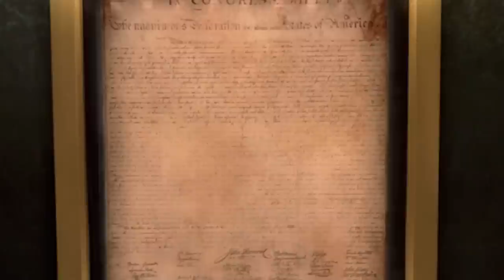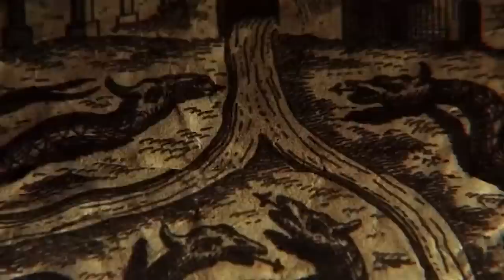Großartige Filme Die Bei Rotten Tomatoes Völlig Falsch Bewertet Wurden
Ein weiser Mann fragte einmal: „Wer wacht über die Wächter?“ Nun, das Gleiche gilt für Kritiker. Von klassischen Parodien bis hin zu beliebten Fortsetzungen - hier sind Filme, bei denen die Kritiker von Rotten Tomatoes völlig falsch lagen.

Nicholas Cage liebt es, zu schauspielern. So einfach ist das. Er steckt jedes Quäntchen seiner Seele in seine Rollen, ganz gleich, welches Kaliber von Drehbuch ihm auf den Tisch gelegt wird - sei es eine Oscar-gekrönte Darbietung in dem existenziellen Herzensbrecher „Leaving Las Vegas – Liebe bis in den Tod“ oder eine verrückte Rolle als Literaturagent, der glaubt, ein Vampir zu werden, in der schwarzen Komödie „Vampire's Kiss“.

Und vergesset nicht die groß angelegten Blockbuster mit überzogenen Plots wie „Das Vermächtnis der Tempelritter“ von 2004. Auch bei diesen Unternehmungen geht er aufs Ganze, und das ist der Hauptgrund, warum sich dieser Film lohnt.

Der Film folgt Ben, einem bekannten Historiker und Schatzsucher, der sich aufmacht, ein verborgenes Geheimnis im Herzen der Vereinigten Staaten zu entdecken. Dazu gehört auch eine gehörige Portion Verschwörung, denn sowohl die Templer als auch die Freimaurer spielen eine Rolle, und ein bestimmtes superwichtiges amerikanisches Dokument ist ein zentraler Bestandteil der Handlung.

Es sind diese albernen Elemente, die dafür sorgen, dass „Das Vermächtnis der Tempelritter“ nie ein Kritikerliebling werden würde, denn die Geschichte ist viel zu abwegig. In den meisten Kritiken wurde die unglaubliche Geschichte als großer Negativpunkt angeführt, aber es ist auch die Art von verrücktem Spaß, die ähnlich wie bei „Nachts im Museum“ oder „Die Mumie“ für großen Eskapismus sorgt. Und obwohl die Handlung unglaubwürdig ist, bedeutet das nicht, dass das Drehbuch selbst schlecht ist. In der Tat ist es strukturell gesehen sehr gut aufgebaut.

Dank der hervorragenden Besetzung mit Diane Kruger, Jon Voight, Sean Bean und Harvey Keitel ist „Das Vermächtnis der Tempelritter“ ein großartiger Film, mit dem man ein paar Stunden verbringen kann - vor allem, wenn man nicht damit rechnet, dass man zu sehr darüber nachdenken muss, was eigentlich los ist.

Das Vermächtnis der Tempelritter | 0:00
Jumanji | 1:56
Die Mumie kehrt zurück | 3:02
Cable Guy – Die Nervensäge | 4:22
Mel Brooks‘ Spaceballs | 5:58
96 Hours | 7:08
Space Jam | 8:11
Equilibrium | 9:15
Kevin – Allein in New York | 10:31
Hook | 11:48
Mighty Ducks – Das Superteam | 13:33
Stiefbrüder | 15:03
Die Herrschaft des Feuers | 16:19
Stirb langsam: Jetzt erst recht | 17:36
Plötzlich Prinzessin | 19:02